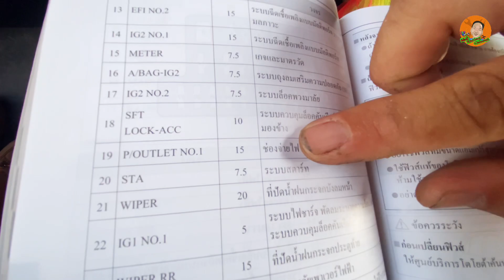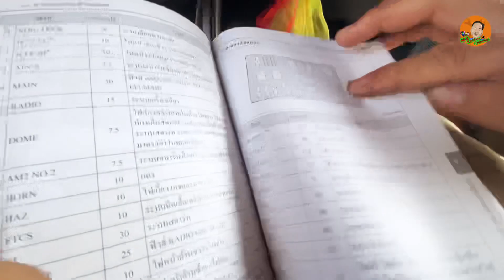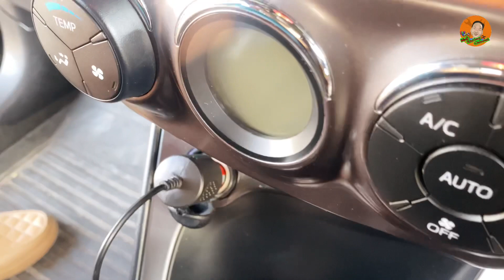Yaris หน้าหนวด ฟิวส์ที่จุดบุหรี่อยู่ตรงไหนเปลี่ยนยังไงสอนละเอียดดูจบทำเองได้แน่นอน : ช่างนัดร้านเรด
[EP.453] อะไรก็ทำง่าย By ช่างนัด - Yaris หน้าหนวด ฟิวส์ที่จุดบุหรี่อยู่ตรงไหนเปลี่ยนยังไงสอนละเอียดดูจบทำเองได้แน่นอน : ช่างนัดร้านเรด

1 กระป๋อง 199
2 กระป๋อง 299
3 กระป๋อง 399 (ส่งฟรีครับ)